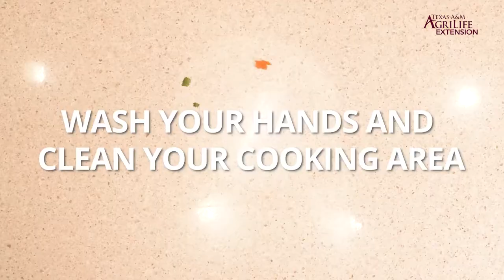Cheesy Slow Cooker Cauliflower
INGREDIENTS
24 ounces frozen cauliflower
4 ounces low-fat cream cheese
1 1/2 cup cheddar cheese, shredded
1/2 teaspoon onion powder
2-3 green onions, diced (optional)
3 slices cooked bacon, crumbled (optional)
    Non-stick cooking spray (optional)

DIRECTIONS
1. Wash your hands and clean your cooking area.
2. Spray slow cooker with nonstick cooking spray or use a slow cooker liner.
3. Pour half of the cauliflower in an even layer in the crock.  Cut cream cheese into strips or cubes and layer half on the cauliflower.  Sprinkle half of the shredded cheese, onion powder and bacon bits (optional) over the cauliflower.
4. Repeat by layering cauliflower, cream cheese, cheddar cheese, onion powder and bacon.
5. Cook on low for 3-4 hours.
6. Stir, then sprinkle green onions on top and serve.

Nutrition Facts Servings: 8, Serv. size: 1/2 cup, Amount per serving: Calories 100, Total Fat 3.5g (4% DV), Sat. Fat 1.5g (8% DV), Trans Fat 0g, Cholest. 15mg (5% DV), Sodium 330g (14% DV), Total Carb. 7g (3% DV), Fiber 2g (7% DV), Total Sugars 3g (Incl. 0g Added Sugars, 0% DV), Protein 11g, D 0mcg (0% DV), Calcium 231mg (20% DV), Iron 1mg (6% DV), Potas. 226mg (4% DV).

This work is supported by the Expanded Food and Nutrition Education Program from the USDA National Institute of Food and Agriculture.

Texas A&M AgriLife Extension Service provides equal opportunities in its programs and employment to all persons, regardless of race, color, sex, religion, national origin, disability, age, genetic information, veteran status, sexual orientation, or gender identity. The Texas A&M University System, U.S. Department of Agriculture, and the County Commissioners Courts of Texas Cooperating.